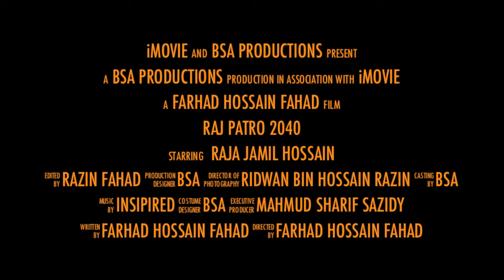RajPatro 2040 Official Trailer 2013